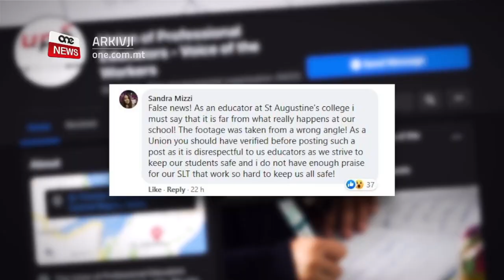IL-UPE TERĠA’ TITFA’ DELL FUQ L-ISKOLA TA’ SANTU WISTIN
ONE.COM.MT • Fi stqarrija oħra, il-Unjin tal-Edukaturi Professjonali reġgħet tat l-impressjoni kif l-iskola sekondarja immexxija mill-Patrijiet Agostinjani mhux organizzata fl-isfond tal-imxija.

Ta’ min ifakkar li s-Sibt li għadda ma’ dan l-istazzjon l-Awtoritajiet tal-Kulleġġ ta’ Santu Wistin qalu li dan huwa filmat qarrieq u esaġerat u għalliema stess ħaduha qatta’ bla ħabel kontra l-unjin.

FILMAT: ARKIVJI

Il-Unjin tal-Edukaturi Professjonali, il-UPE, għal darb’oħra fi stqarrija reġgħet għamlet referenza għal filmat tal-istudenti ħerġin mill-Iskola Sekondarja tal-Patrijiet Agostinjani, fejn qalu li dan il-filmat kien mibgħut lilhom minn sors ta’ min jafdah.

Fl-istqarrija ffirmata mill-Kap Eżekuttiv tal-Unjin Graham Sansone, intqal li l-fatt li ppubblikaw filmat ma għamluhx biex jimminaw ix-xogħol tal-edukaturi u l-Awtoritajiet tal-Kulleġġ ta’ Santu Wistin, iżda sabiex juru kif inhi s-sitwazzjoni preżenti fl-iskejjel, li skonthom hija diffiċli.

Ta’ min issemmi li l-istess edukaturi flimkien ma’ għexieren ta’ ġenituri kellhom biss kummenti ta’ rabja lejn l-UPE, hekk kif qalu li l-iskola sekondarja mmexxija mill-Patrijiet Agostinjani hija organizzata ferm u li qed timxi mal-protokolli.

Il-kliem tal-UPE jikkuntrasta wkoll ma’ dak li qalet ftit tal-jiem ilu s-Supretendent tas-Saħħa Pubblika, il-Professur Charmaine Gauci, fejn spjegat kif sa issa ma kien hemm l-ebda trażmissjoni bejn studenti u ieħor fl-iskejjel.

Is-Sibt li għadda f’kuntatt ma’ dan l-istazzjon, l-Awtoritajiet tal-Kulleġġ ta’ Santu Wistin qalu li l-filmat tal-UPE iqarraq bin-nies u li hu esaġerat.

“Infatti kienu bagħtulna ritratti b’dehra realistika u ħafna aħjar mill-impressjoni esaġerata li jagħti l-filmat”, qalet l-amministrazzjoni tal-iskejjel.